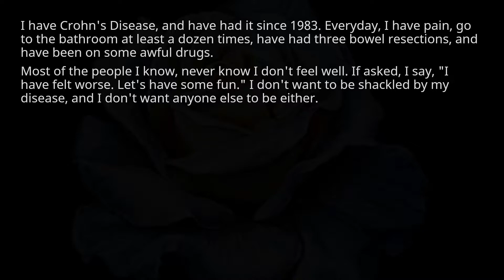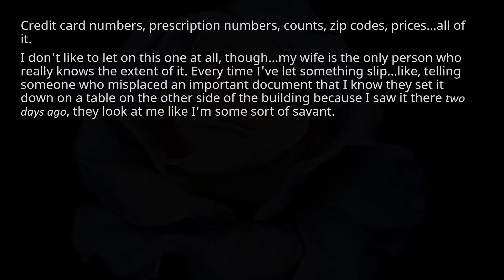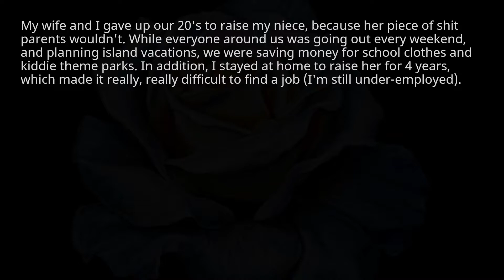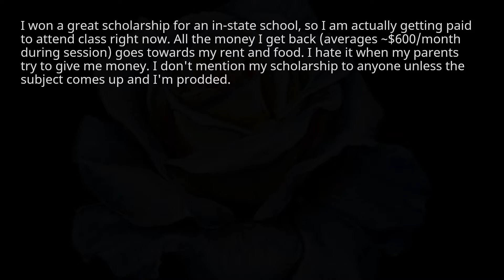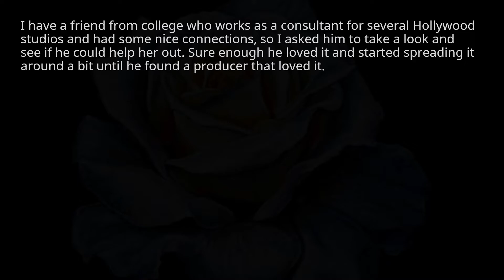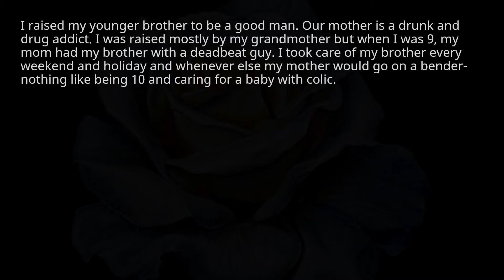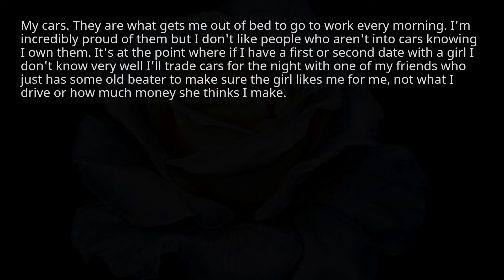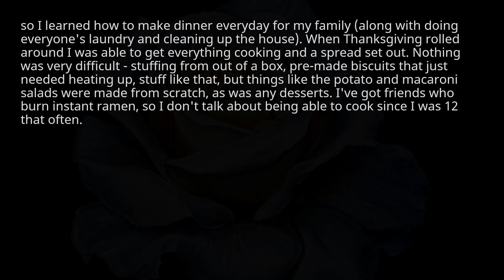What's something you don't like to let on that you're incredibly proud of. r/askreddit